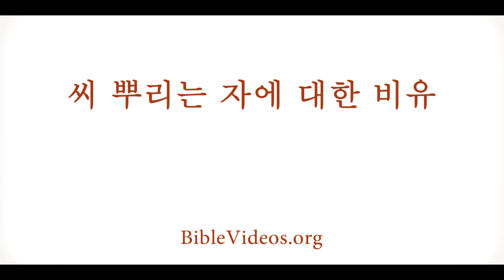[성경 이야기 비디오] 씨 뿌리는 자에 대한 비유 | 신약전서 마태복음 13:1~23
예수께서 비유로 가르치시는 이유를 설명하시고, 씨 뿌리는 자에 대한 비유로 가르치시다